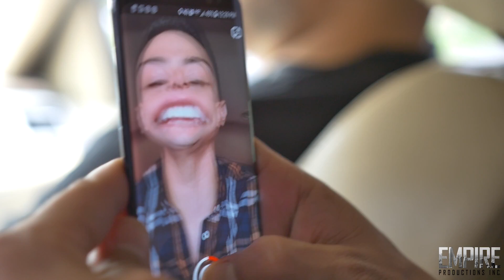Momentos Destacados del 2017!